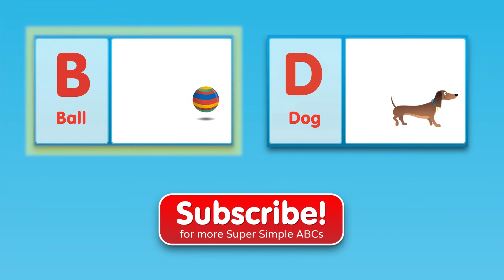The C Song (Uppercase) | Super Simple ABCs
Join us as we continue singing our way through the alphabet with “The C Song.” Learn the letters and the sounds they make (phonics).